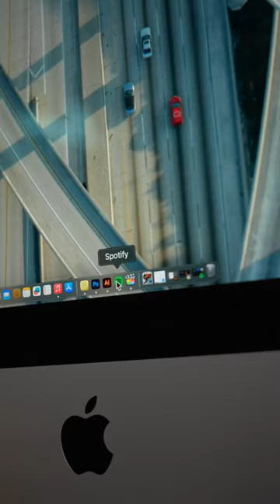Hall Of Fame Unc Sharpe